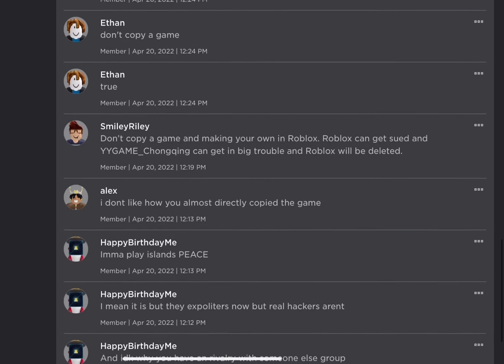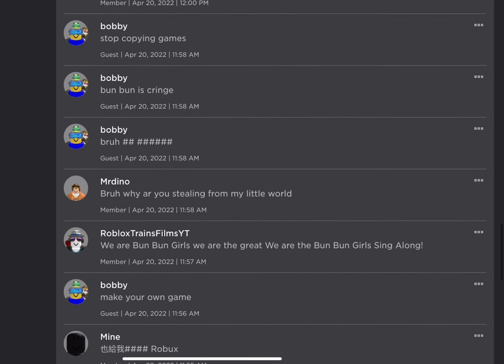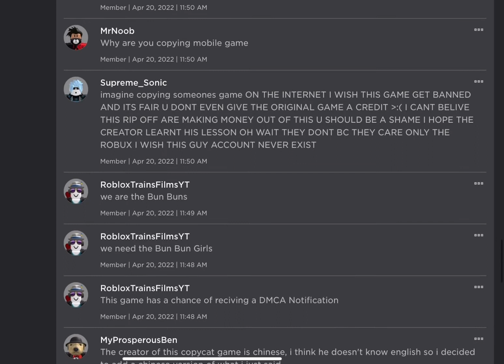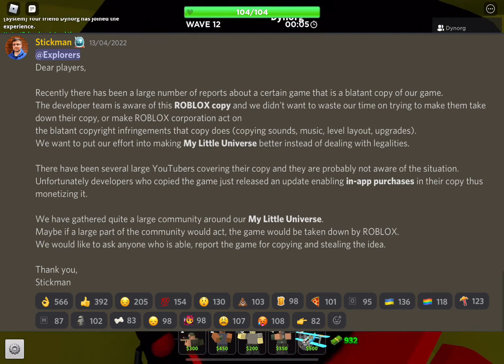THIS ROBLOX GAME SHOULD BE BANNED... (Star Simulator)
THIS GAME SHOULD BE BANNED!

-- Credits --

Background Game: Roblox Tower Defense Simulator